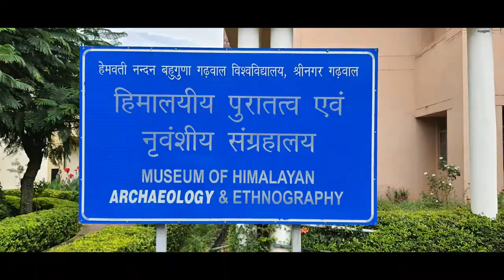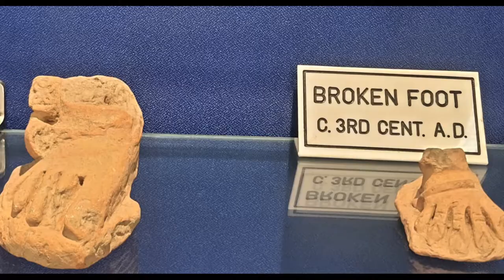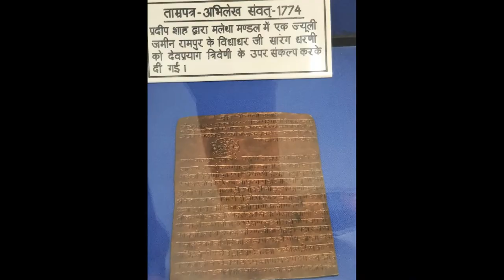Museum of Himalayan Archaeology & Ethnography, HNB Garhwal University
Himalayan Archaelogical and Ethnography Museum
The department of History, Ancient History, Culture and Archaelogy (HNB Garhwal University, Srinagar) has established its own Museum in 1980 as a creative centre for encouraging and preserving the Himalayan heritage, traditional folk crafts and arts along with varied manifestation of the life styles from the past to the present, from stone age to the present. The Museum of Himalayan Archaelogical and Ethnography is displaying the explored and excavated archaelogical material-artifacts, teracotta's implements, pottery, sculptures and other antiquities discovered in the mid-central Himalayan region. Presently this Museum is Situated in the Chauras Campus of  HNB Garhwal university.